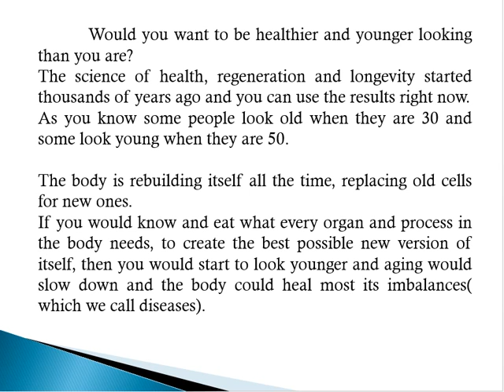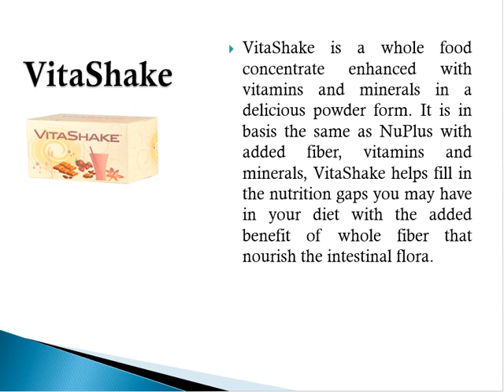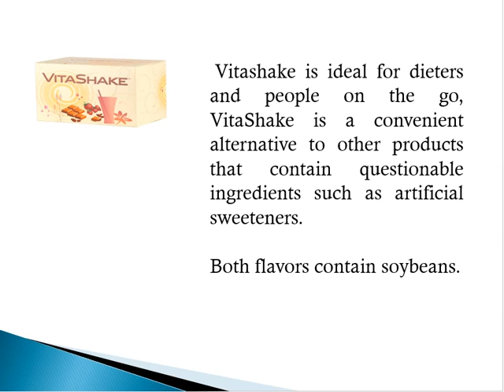Vitashake,nourishment for the cell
vitashake is a broad nourishment formula, based on Chinese principals. Vitashake nourishes the cells, that can produce more energy with it. Vitashake is Nuplus with extra vitamins, minerals, and fibers.